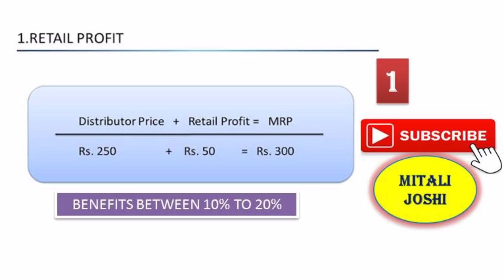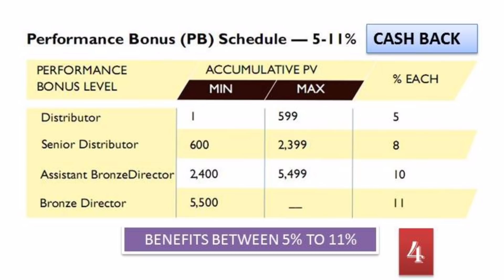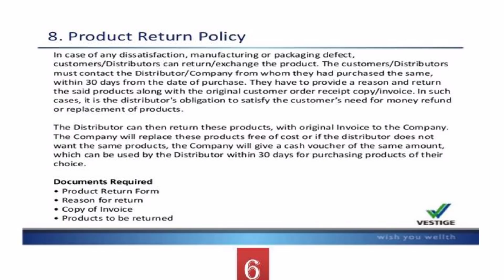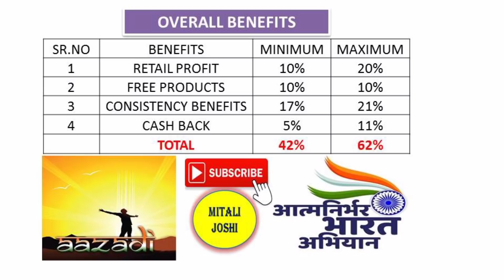वेस्टीज से खरीदारी करने के 6 मुख्य कारण। 6 unique Point To Join Vestige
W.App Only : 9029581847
@MITALI JOSHI